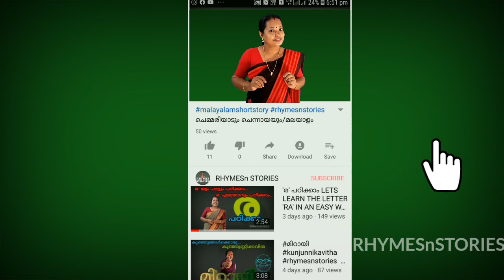phonicsounds PHONIC VIDEO-LETTER 'C'/Phonic Song/Teaching LETTER 'C'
PHONIC VIDEO

This video helps your child to learn letter C very easily.
Its gives your child a classroom experience..
Teaching how to write it..Its words..Its sound...and a song of letter C.

C എന്ന അക്ഷരം വളരെ എളുപ്പത്തിൽ പഠിക്കാൻ ഈ വീഡിയോ നിങ്ങളുടെ കുട്ടിയെ സഹായിക്കുന്നു.
ഇത് നിങ്ങളുടെ കുട്ടിക്ക് ഒരു ക്ലാസ് റൂം അനുഭവം നൽകുന്നു ..
ഈ വീഡിയോ അക്ഷരം എങ്ങനെ എഴുതാമെന്ന് പഠിപ്പിക്കുന്നു..
അതിന്റെ ഉച്ചാരണവും..
C യുടെ  വാക്കുകളും ..
അക്ഷരം ഉപയോഗിച്ച് പാട്ടും പഠിപ്പിക്കുന്നു..